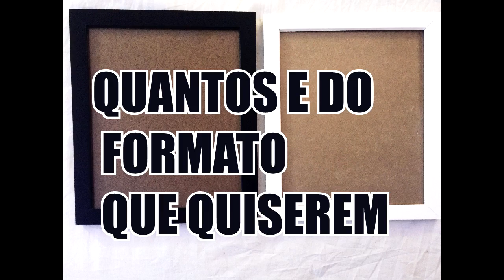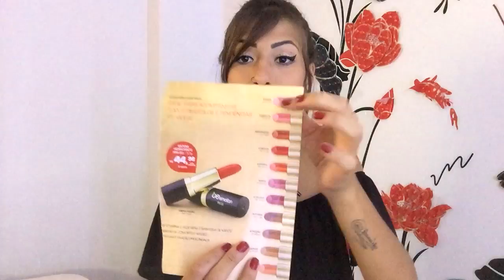Fazendo decoração para o quarto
Oi Oi Oi my cats! então meninas olha só essa super decoração, mega fácil de fazer, e baratinho, demora cerca de 15 min pra vc fazer tudo e fica muito show. se vcs gostaram, deixe nos comentários, compartilha, comenta, e obrigada.
* SNAP: PAULIINHAXG